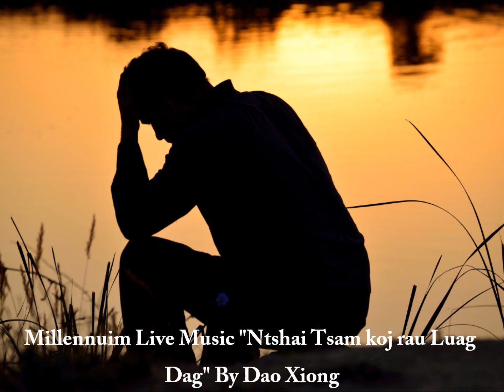Millennuim Live Music "Tsam Koj Rau Luag Dag"